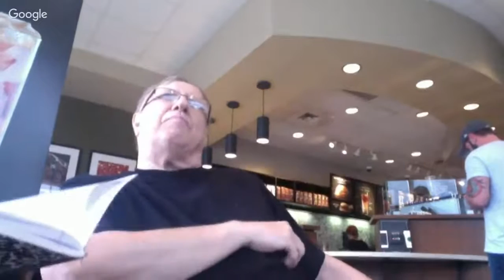Top Eleven Best Books for A Classic Literature Education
This FREE webinar course is from an English Lit Expert (Teacher and Prof) Don Masse, MA, Boston College. This short webinar is a compilation of Mr. Masse's Top Eleven Recommended Books for the best literature experience for a well-rounded readership during the high school years and beyond. Don taught high school literature for 41 years, traveled the country as a debater, wrote many plays his students performed, and also taught classes at Madonna College.

Top 11 Books That Made the List:
Therese Raquin by Emile Zola
The Idiot by F. Dostoevsky
Huckleberry Finn by Mark Twain
Wuthering Heights by Emily Bronte
Return of the Native by Thomas Hardy
The Sun Also Rises by Ernest Hemingway
Uncle Tom's Cabin by Harriet Beecher Stowe
In Dubious Battle by John Steinbeck
As I Lay Dying by William Faulkner

21 More. Best Runners Up :)

1. Robinson Crusoe by Daniel Defoe
2. Tom Jones by Henry Fielding
3. David Copperfield by Dickens
4. A Tale of Two Cities by Dickens
5. War and Peace by Leo Tolstoy
6. Catch 22 by Joseph Heller
7. In Cold Blood by Truman Capote
8. East of Eden by John Steinbeck
9. The Old Man and the Sea by Hemingway
10. To Kill A Mockingbird by Harper Lee
11. Jane Eyre by Charlotte Bronte
12. Last of the Mohicans by Cooper
13. Moby Dick by Herman Melville
14. All Quiet on the Western Front by Erich Maria Remarque
15.The Red and the Black by Stendhal
16. The Lord of the Rings Trilogy - JRR Tolkien
17. Pride and Prejudice by Jane Austen
18. The Great Gatsby by Fitzgerald
19. Sister Carrie by Theodore Dreisel
20. Giants in the Earth by Ole Edvart Rølvaag
21. 1984 by George Orwell

(Almost-almost made the list: Thomas Wolfe's Look Homeward Angel, Gone with the Wind by Margaret Mitchell)